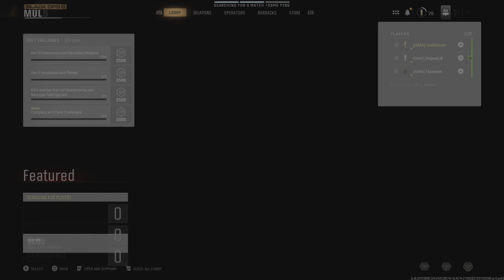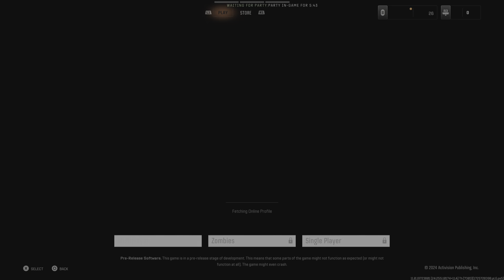Black Ops 6 - Doing Even Better